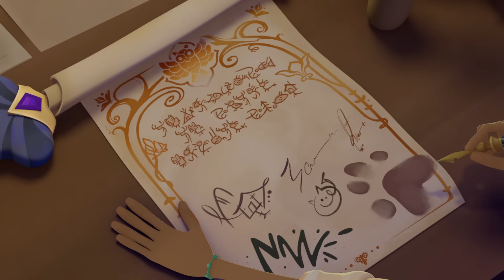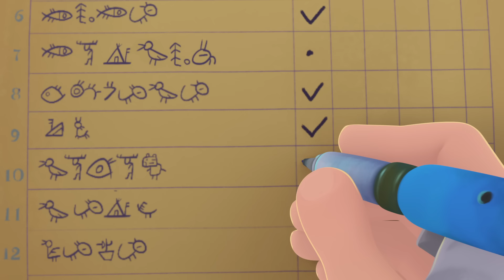Сказочный патруль — Защитник леса — Серия 66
Смотри ещё больше серий в приложении МУЛЬТ! Первый месяц за 1 рубль! СказочныйПатруль — серия

Девочки решают прогулять занятие у Влада и съездить в Мышкин. Вот только там не все спокойно, там разбушевался Леший. Морок идет наказать злостных прогульщиц и его помощь девочкам очень даже пригодится. Смотрим серию ЗащитникЛеса.

Сказочный патруль — это увлекательные приключения четырёх волшебниц в таинственном городе Мышкин. С виду Алёнка, Снежка, Маша и Варя – обычные девочки, но на самом деле они – Сказочный патруль. Их цель — сохранить баланс между миром сказок и людей, а это не так-то просто, ведь в городе всегда что-то происходит!